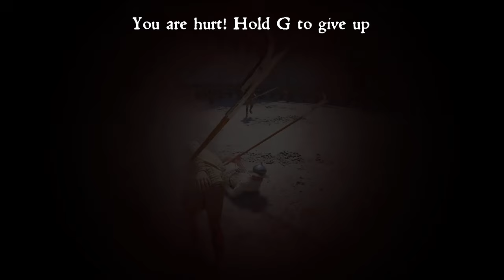My new FAVORITE weapon in Half Sword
The billhook might be my favorite weapon in half sword. Let me show you why.

In this video, I demonstrate how to use the billhook in half sword to do all but play the game the way the developers intended. I am now one with the billhook. Half Sword gameplay, edited into a compilation of funny moments.

My Specs: CPU: AMD Ryzen 7 5800x
Who am I?
Hi, i'm bumtastik. I started this channel as a way to share my passion for gaming and making people laugh. I've been teaching myself how to edit ever since I first started posting. Hopefully, I'm improving.

What game am I playing?
Half Sword is an immersive, physics-based medieval combat simulator that offers players a unique experience of becoming a commoner-turned-knight, fighting brutal tournaments in 15th-century Europe.